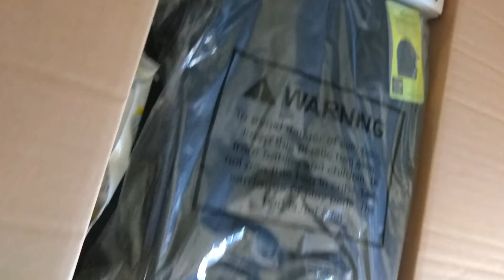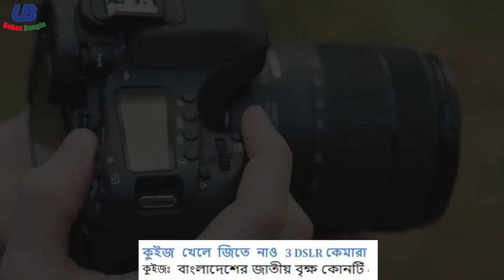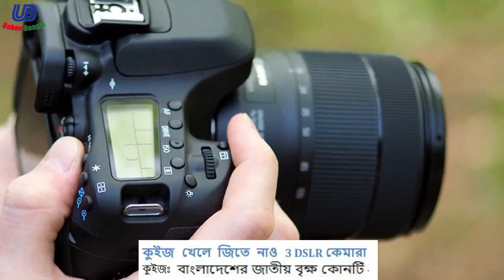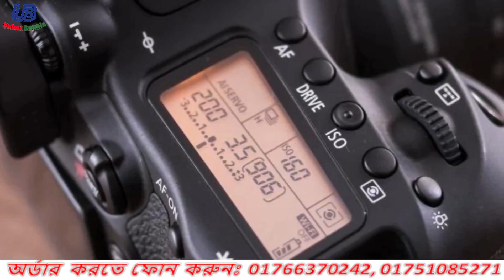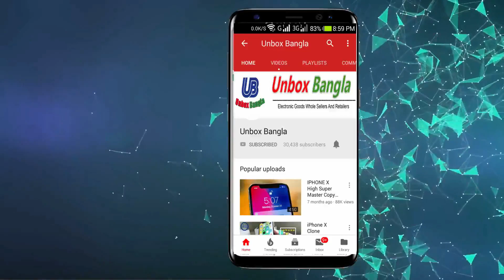Canon EOS 80D DSLR Unboxing Review in Bangla | ভিডিও দেখে কুইজ উত্তর দিয়ে জিতে নাও ৩ টা DSLR কেমেরা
কুইজ যারা সঠিক উত্তর দাতা দের মাঝে লটারির মাধ্যমে ৩ জনকে বিজয়ী ঘোষণা করা হবে।

তাই দেরি কেন Subscrib শুরু করে দিন quiz answer দিন
thanks for tha comments